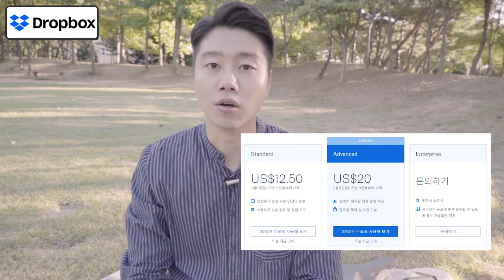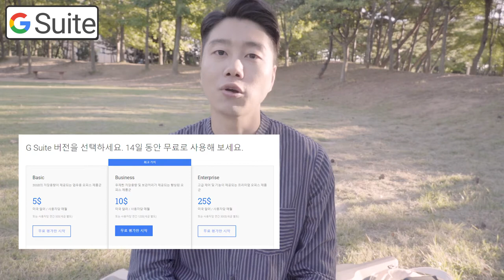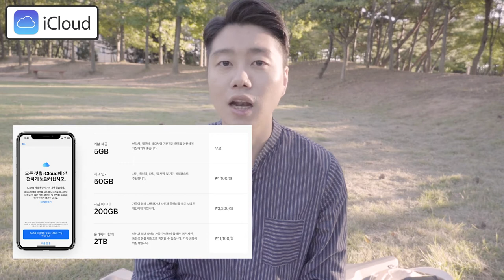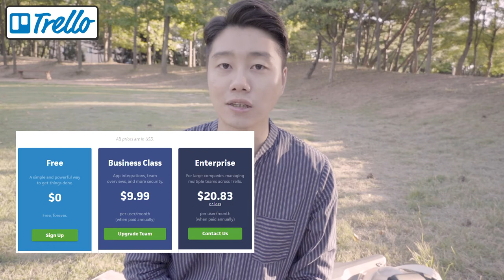☁️꿀팁! 클라우드 서비스 소개! 커피를 줄이고 삶의 질을 높여봐요! ☁️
저번 클라우드 서비스 1탄에 이어 2탄도 준비해봤습니다 : )
더 많은 서비스들을 소개하니, 영상 스킵하지 마시고 하나하나 들으면서 받아적어보세요 😘
그리고 궁금한 점이 있다면 언제든 댓글을 자유롭게 작성부탁드리겠습니다!

●Joakim Karud - Lets Go Surfing